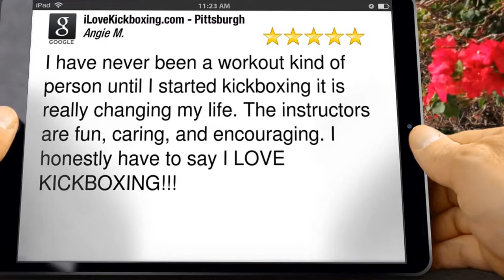How to Lose Belly Fat Castle Shannon PA